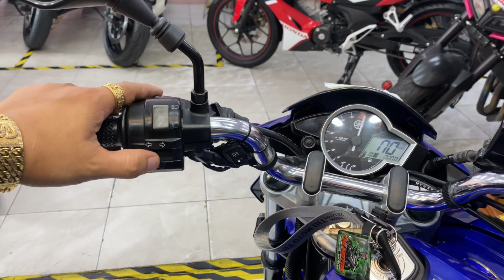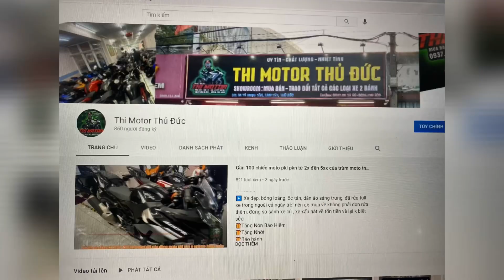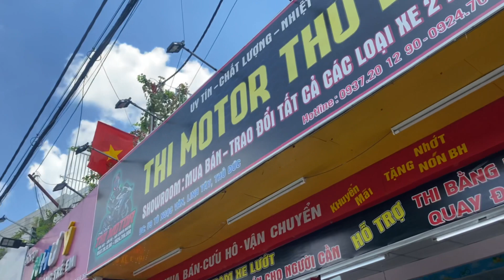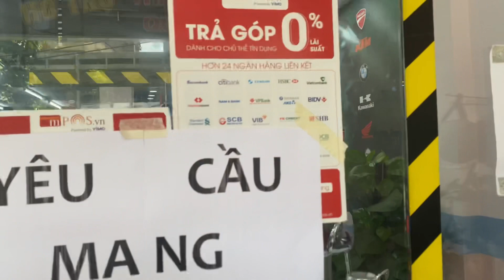Winner x + fz150i odo 6k + cbr150r 2018 - THI MOTO Thủ Đức